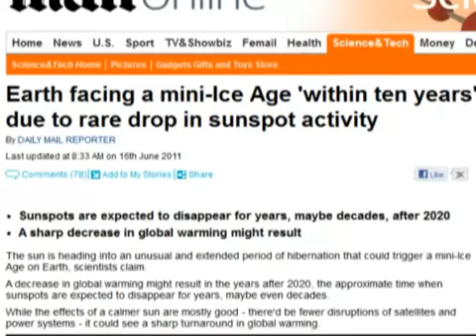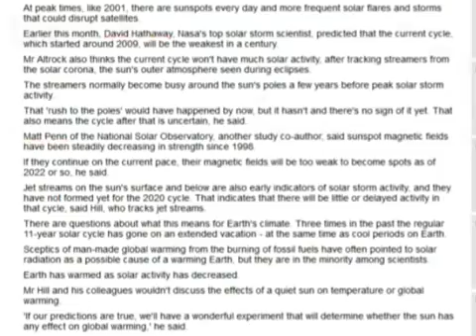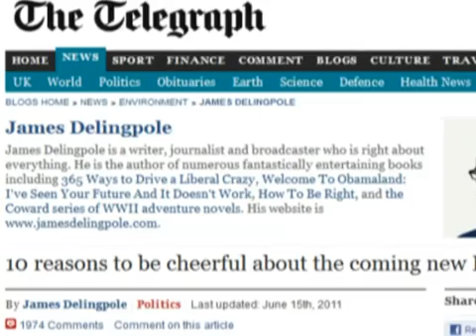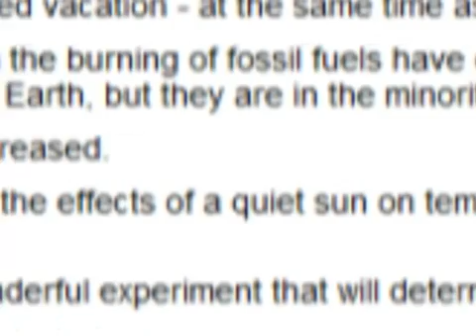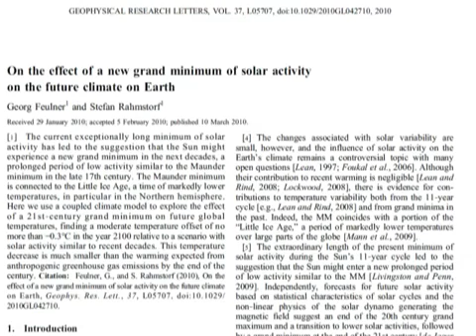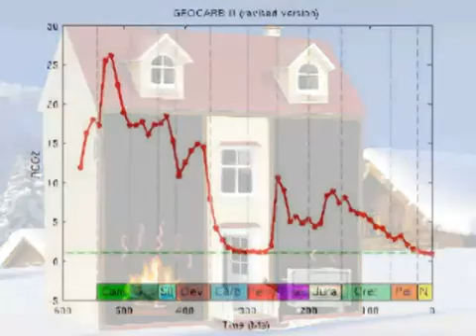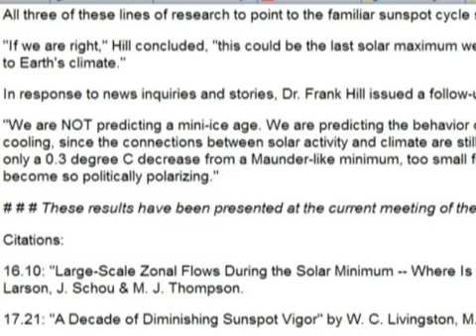Part 21: Climate Change - "Earth Facing Mini Ice Age!!" - Say The Media. Now For The Science.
Before you believe whatever you read in the media, check their sources for this silly story of the month. Then find out what scientists are REALLY claiming about a coming mini-ice age.

This video series is made by the former science correspondent Peter Hadfield who has a genuine interest in reporting the facts, not the media hype. Peter runs the very popular YouTube channel potholer54 and it is for this channel he originally made this series.

The Flagship Movement  is always working towards informing the general public about anything related to sustainability and as climate change in recent years have become a central part of any sustainability work, and the debate about it have become so infected with unscientific nonsense - we felt that we needed to try and clear things up a bit using the actual science. We felt that Peter's YouTube series are among, if not THE best regarding the issue of climate change.

SOURCES FOR THIS EPISODE:
0:01 Rush Limbaugh transcript at

0:29

2:09

2:29

2:41

3:27

4:17 "On the effect of a new grand minimum of solar activity on the future climate on Earth" -- G. Feulner and S Rahmstorf, Geophysical Research Letters, March 2010

5:00

5:15

5:27

5:46 Peter's video: "Part 5: Climate Change - Isn't It Natural?"